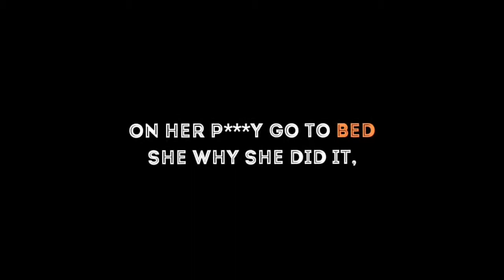PUBG STATUS BATTLEGROUNDS MOBILE INDIA PUBG 4K HD FULL STATUS WhatsApp